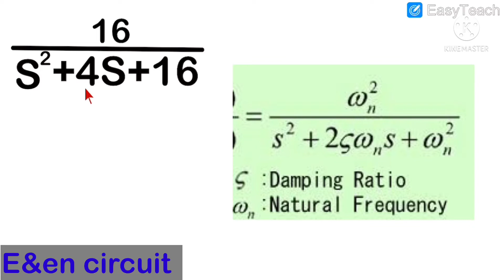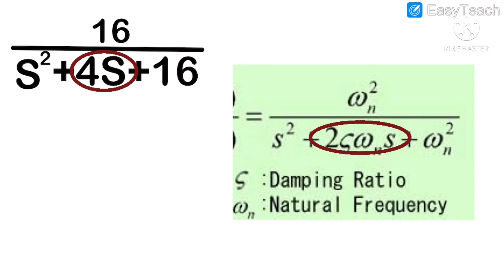07. Damping ratio math | natural frequency math | telecommunication math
Transfer function of system damping ratio math and natural frequency of ossification